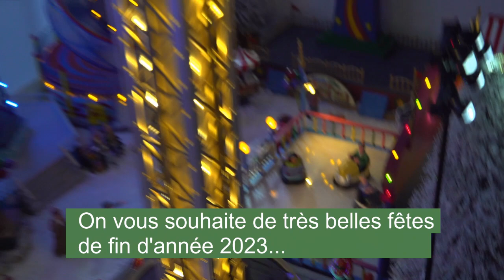Maison Illuminée Pazayac 2023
Joyeux Noël ! Passez de bonnes fêtes de fin d'année 2023... Coup d'oeil à la maison illuminée de Pazayac (24) chez David !